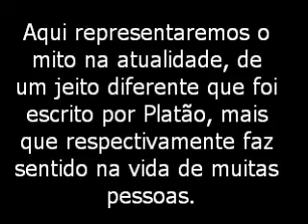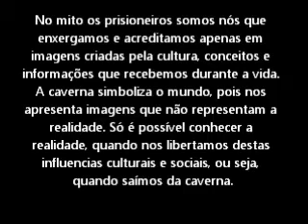de um jeito diferente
2° C

grupo 1